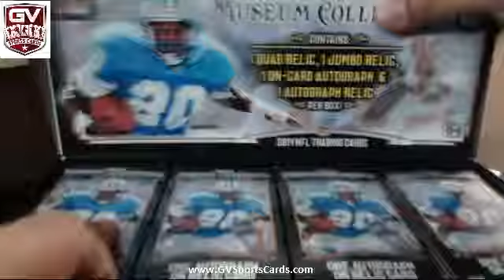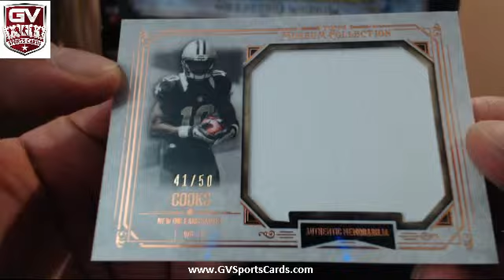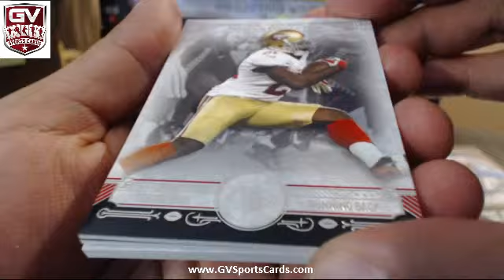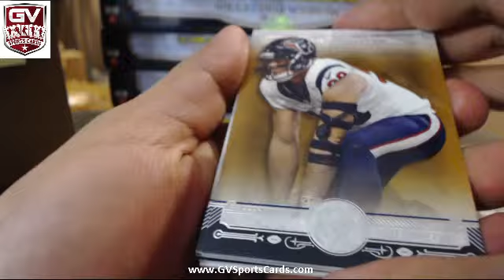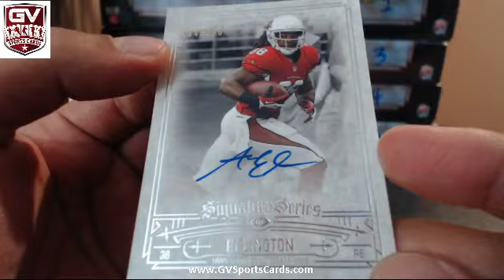2014 Topps Museum Football Box Break - peeta_griffin